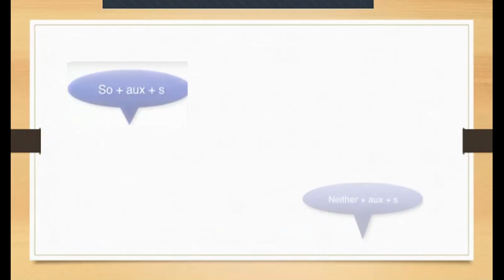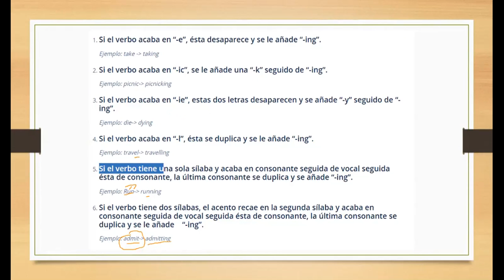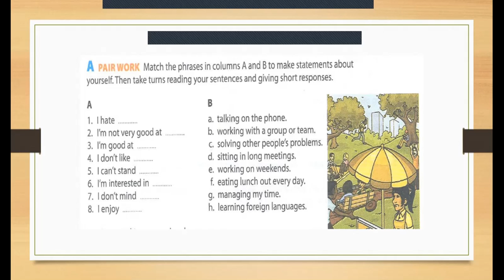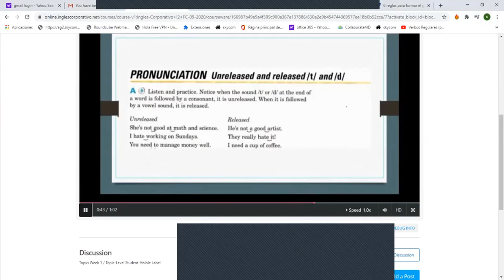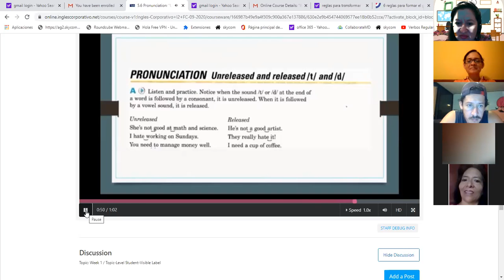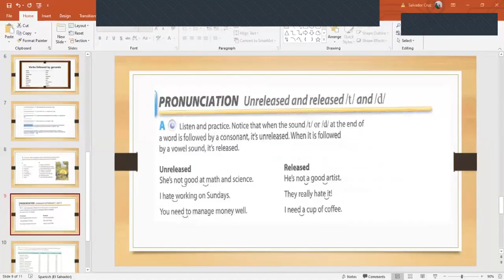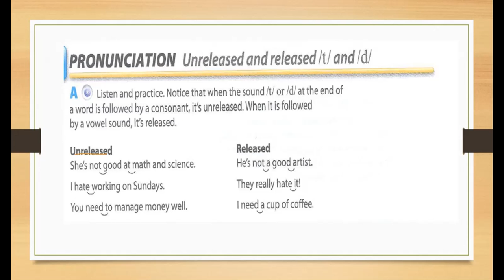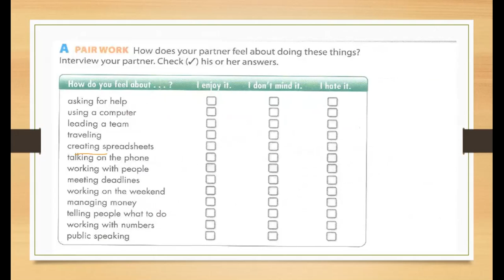Ingles Corporativo-Future with the present continuous and be going to review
By the end of this session you will have learned how to use future with the present continuous and be going to.

Al final de esta clase habrán aprendido como usar el uso del futuro con el presente continuo y el estar yendo.